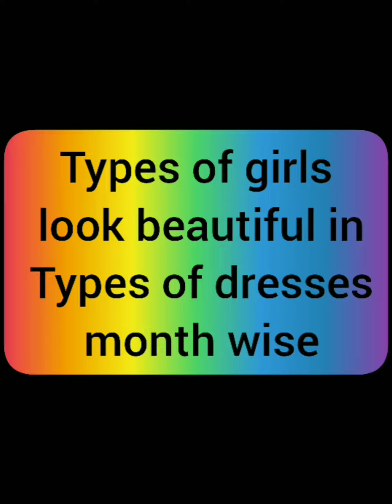types of girls look beautiful in types of dresses Month wise ||edited gr creations